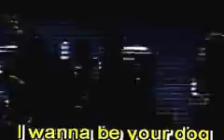The Stooges 1971 live